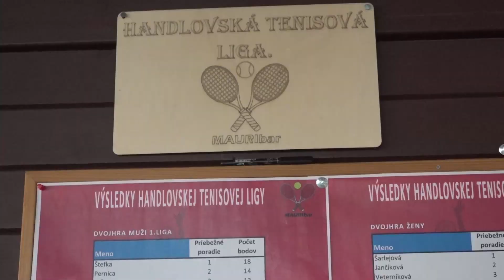Handlovska tenisova liga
Wimbledon je zatiaľ  pre handlovských tenisových nadšencov poriadne ďaleko, ale v bojovnosti sa profíkom určite vyrovnajú.